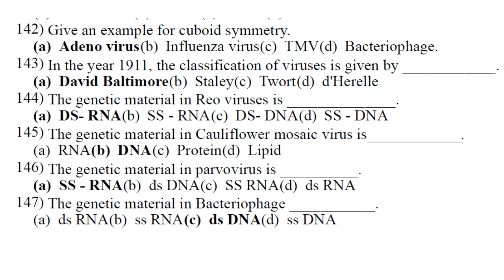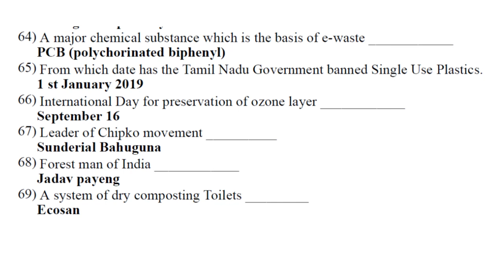NEET SAMACHEER KALVI BIOLOGY MCQS